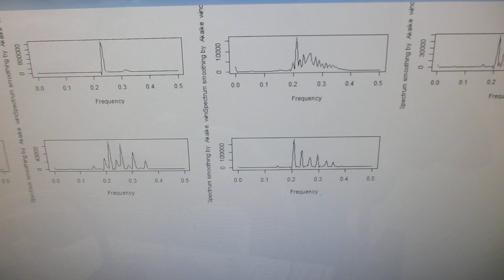超音波プローブの伝搬特性実験（超音波システム研究所）